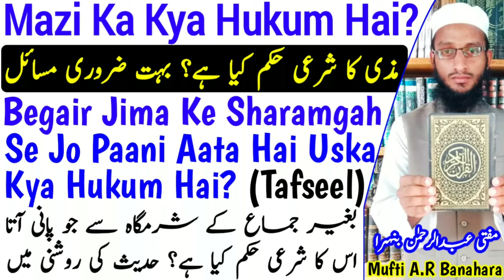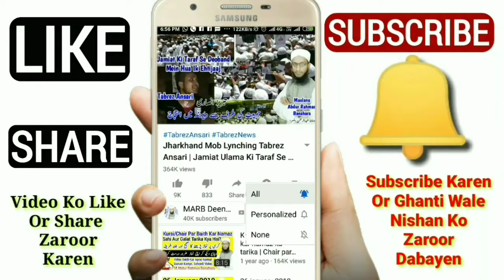Wazu Gusal Or Napaki Ke Masail | Begair Jima Ke Sharamgah Se Jo Pani Nikalta Hai Uska Kya Hukm Hai?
Napaki k masail ghusal ke masail or wazu ke masail ka hal yani biwi se ched khani ya kisi ladki se baat ke waqt kya kisi galat sooch ki wajha se sharamgah par pani aajata hai kya uski wajha se ghusl wajib ho jayega us pani ka kya hukm hai yani mazi ke masail or mazi kya hota hai paak hai ya napak bahut aham bayan by Mufti Abdur Rahman Banahara MARB Deeni Malumaat YouTube Channel

2⃣ WhatsApp Par Ham Se Judne Ke Liye Aap Apne WhatsApp Number Se Hamare WhatsApp Number Ko Apna Naam Aur Mukammal Adress Ke Saath Add Likh Kar SMS Send Karen,

3⃣ Koi Sawal Yani Masla Masaail Puchna Ho To Aap Comment Ke Zarya Puch Sakte Hain Ya Mufti Sahab Ke Number Par Call Kar Ke Puch Sajte Hain,

4⃣ Channel Ke Bare Mein Kuch Batana Ho Ya Aap Apni Video Dalna Chahte Hain Ya Koi Koi advertise karvana Chahte Hain To Rabta Kar Sakte Hain,